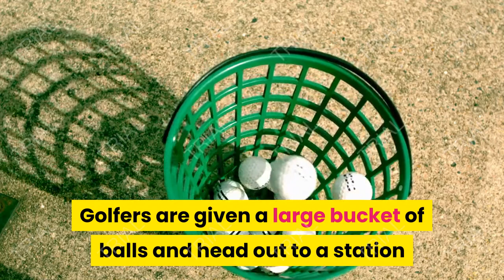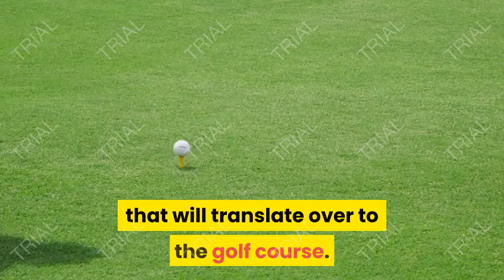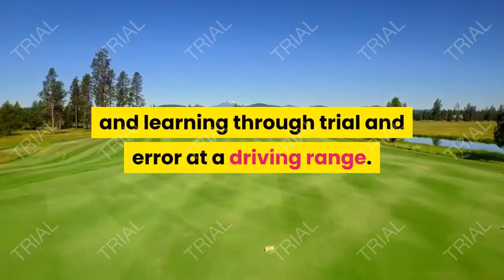What Do You Do at a Driving Range, Golf Range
What do you do at a driving range? People go to the driving range to practice different golf shots and prepare for the next time they play at a course. Golfers are given a large bucket of balls and head out to a station where they can aim at either targets or flagsticks to improve their accuracy with different golf clubs.

Just like anything in life, practice makes perfect. By learning the correct way to practice your swing at the range, you can make significant improvements,  lower your golf scores and impress your friends!

What is a driving range?
A driving range is an area of land designated for golfers to practice different golf shots by aiming at target or flagsticks located on the range. For a range to be recognized as a PGA practice facility, it must have these qualifications.

Minimum of 15 tees to practice from.
At least 150 feet of teeing area.
The depth of at least 600 feet (Approx: 200 yards).
Proper parking for customers.
A building for administrative purposes.
A golf professional available for lessons and group instruction.
How to practice at the range.
Once you get to a driving range, you may be confused on how to proceed or what to do. Follow these steps.

Head to the pro shop or main building with your golf set and select an option for how many range balls you want to hit. Most range balls come in different bucket sizes depending on how many golf balls you want to hit. (If you don’t have a golf set, take a look here for my favorite golf sets for beginning golfers)
You will then either be given a token or a bucket where you can head over toward the range to collect the range balls you will be hitting
Next, try to find an area where there is good grass to hit from. If you are at a range with turf mats, try and find a mat that has a rubber golf tee and isn’t surrounded by a ton of people (no one likes this!)
Depending on what part of your game you want to work on, when selecting a station, make sure that you have a clear shot towards multiple targets so that you can practice your distance control with various clubs
What clubs do you use at the range?
Almost everyone who goes to the driving range wants to hit the driver. The driver is the club with the lowest degree which means it is supposed to make the golf ball travel the furthest when struck. It also has a tendency to be the most inaccurate club in most golfer’s bags hence why everyone wants to practice. Don’t forget your other clubs!

The drive is only one shot so don’t forget to practice with the other clubs in your bag.

Range Strategy.

Start with your high lofted clubs like wedges and work down your bag. (Pitching wedge, 9 iron, 8 iron… etc.) The driver should be the last club you use.
Hit about 5-7 shots per club.
Always pick a target before swinging and practice like you’re on the golf course.
Make sure your feet and shoulders are aimed down your target line (more info on this here if you are confused).
Practice the most on the area of your game that you are struggling with.
Most of the targets have different distances labeled. Use these targets to determine, approximately, how far you hit each club in your bag. This will prove very effective when out on the golf course.
If the driving range has a short game or putting area, don’t forget to practice chipping and putting when you are finished with your other clubs.
If you feel any pain or discomfort while swinging, stop. There’s no need to injure yourself while practicing.
How often should you go to the range?
For most golfers, going to the range once a week is enough to make necessary swing adjustments and prepare for the next round of golf. If you are newer to the game, you may want to practice twice a week to start just so you can get into a swing rhythm that will translate over to the golf course. Golf can be an intimidating game so it can be very beneficial to spend a lot of time (especially in the beginning) getting used to the golf swing and learning through trial and error at a driving range. Don’t worry if you get stuck or frustrated. You can always talk to a pro or golf instructor at the facility for lessons and golf advice.

golf,
golf course,
golf cart,
golf club,
golf near me,
golf shoes,
golf wang,
golf bag,
golf ball,
golf simulator,
golf shirt,
golf handicap,
golf range,
golf,
top golf,
golf course,
golf courses,
galaxy golf,
golf galaxy,
golf now,
golf cart,
golf carts,
mini golf,
golf club,
golf clubs,
disc golf,